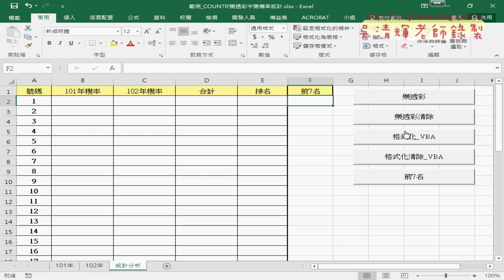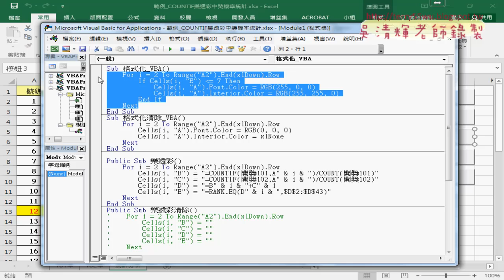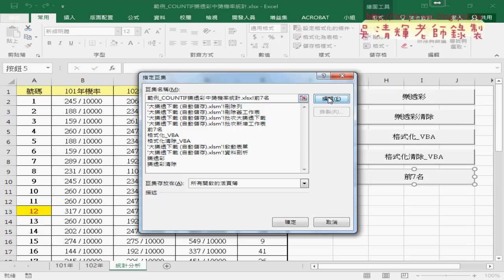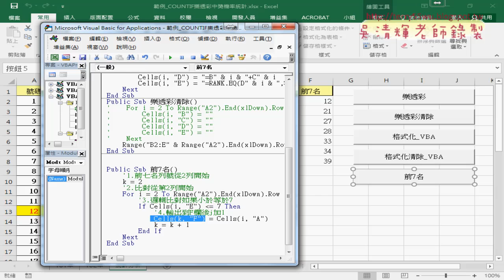02 樂透彩用VBA輸出結果說明